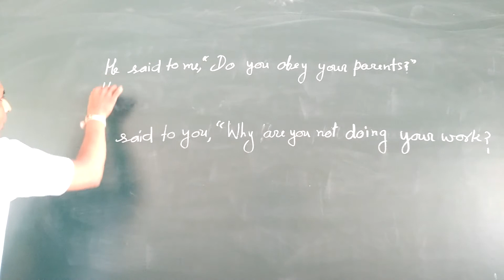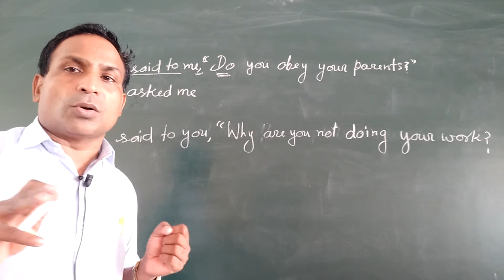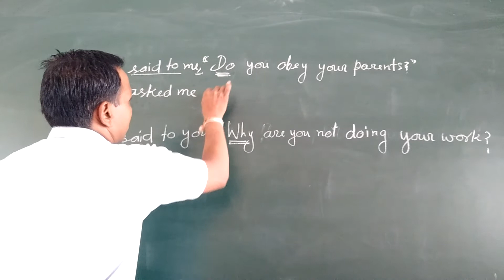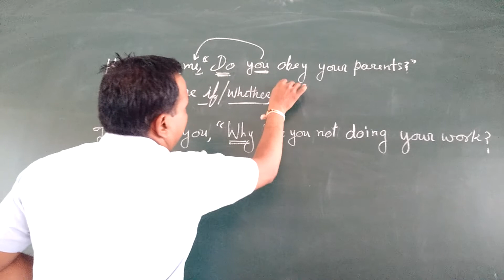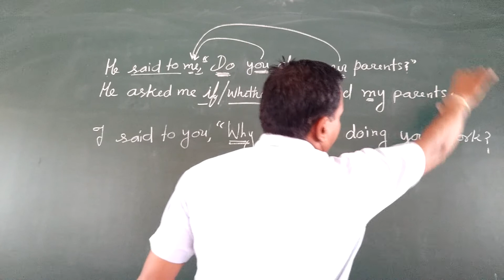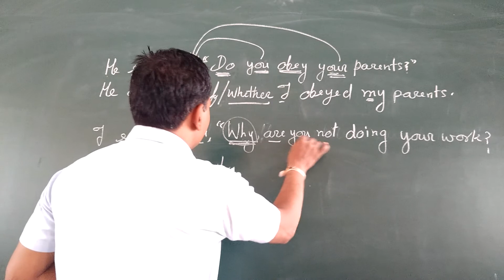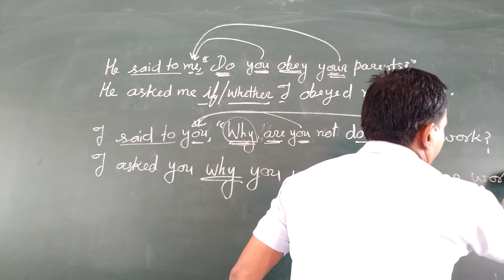Direct to Indirect Speech Part 4 In Interrogative Sentences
Here are rules of Direct to Indirect 4Part( In Interrogative Sentences). To read complete material, rules, chart, examples and exercise of Direct to indirect, click: